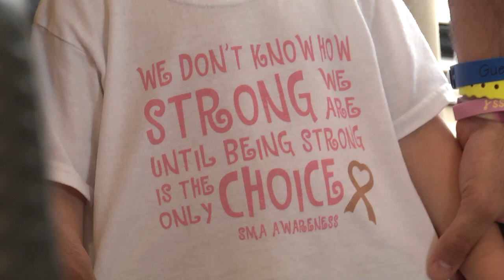Gene therapy provides hope for babies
Patients with spinal muscular atrophy see benefits from treatment in clinical trial